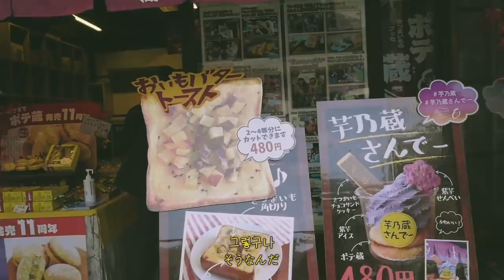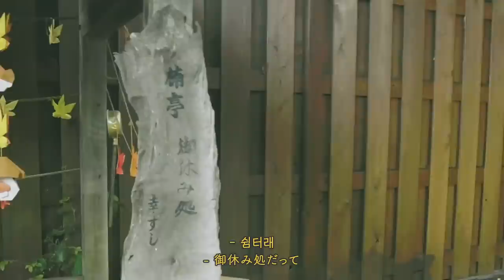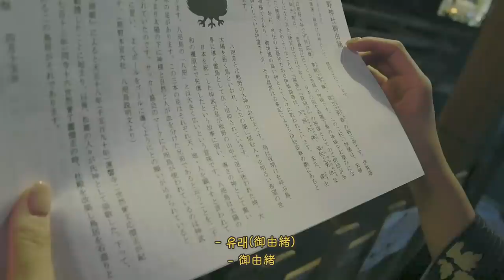일본 감성 끝판왕 카와고에(川越), 오늘은 데이트하는 느낌으로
camera: Panasonic Lumix G100(main), Canon EOS kiss 8Xi(sub)

카메라가 돌아가지 않을 때는 마스크를 착용했으며 사람이 많은 가게에는 들어가지 않았습니다.
カメラOFFの時はマスクを着用し、人が多いお店は避けて撮影しました。